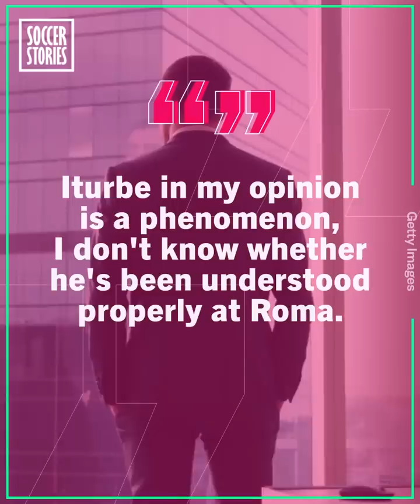How the Paraguayan Messi ruined his career | Oh My Goal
Juan Iturbe was the next Messi - but from Paraguay. What happened to the Paraguayan Messi, Juan Iturbe? Juan Iturbe was playing incredible for Hellas Verona before he went to Roma and it's all been downhill from there for the Paraguayan Messi.